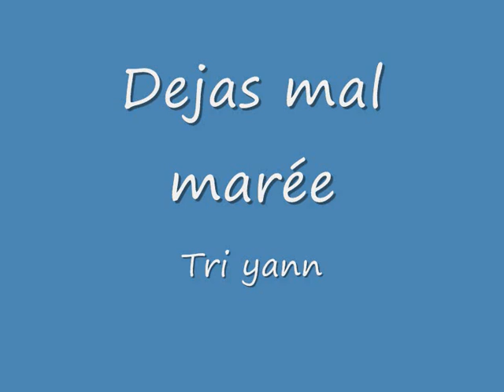deja mal mariee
tri yann